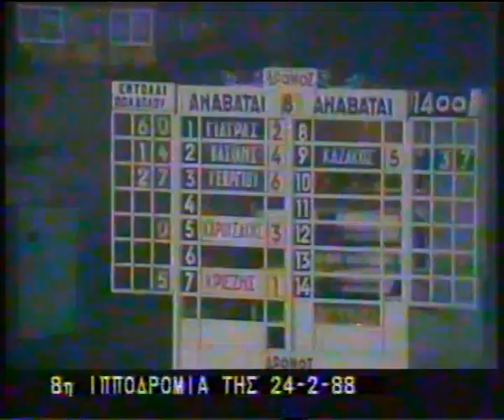Ντέζερ Κίνγκ -Αλέκος Γιατράς